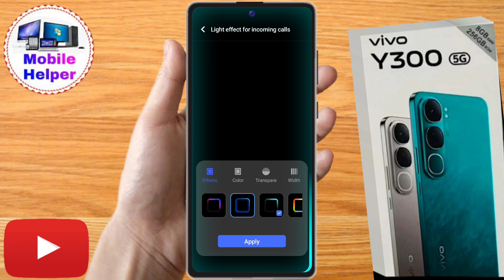vivo y300 5g border lite setting,vivo y300 5g incoming call light setting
vivo y300 5g border lite setting,
vivo y300 5g incoming call light setting

vivo y300 5g call display light,
vivo y300 5g call light setting,
vivo y300 5g display light,
vivo y300 5g display colour change,
vivo y300 5g screen light,
vivo y300 5g me screen light kaise lagaye,
vivo y300 5g display setting